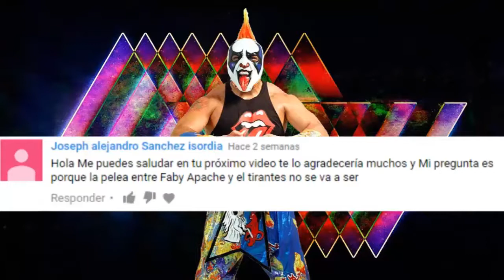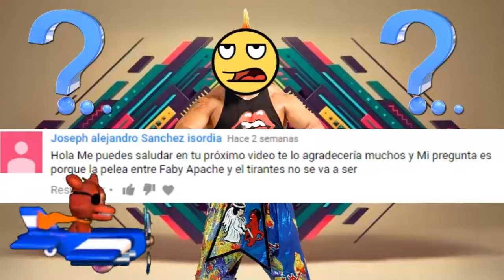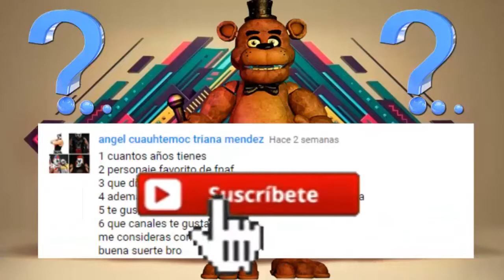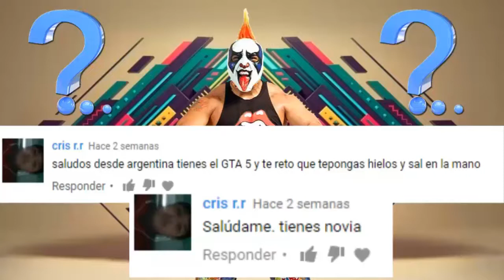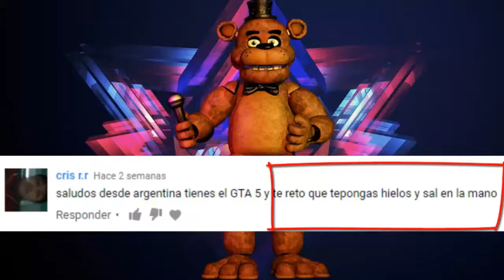Retos, Saludos, Preguntas Y Respuestas ESPECIAL 2K